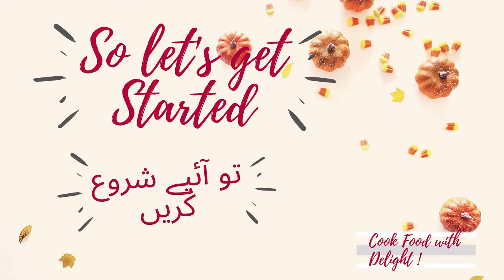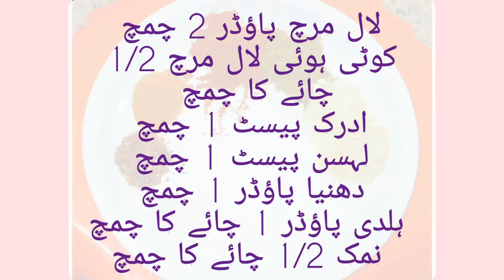Turai Mutton Gosht | Ridge Gourd With Mutton Recipe By Cook food with Delight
Hope you all are good and enjoying your life 😌
Today sharing the recipe of turai mutton gosht

Must try the recipe and give feedback in comment section